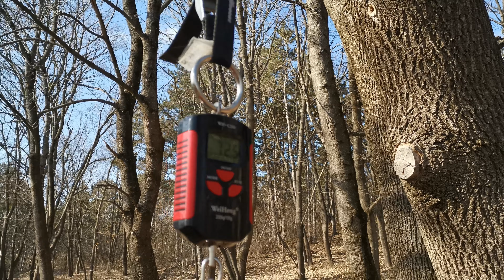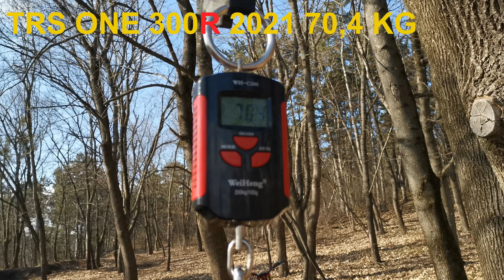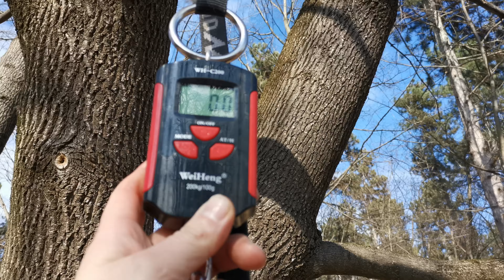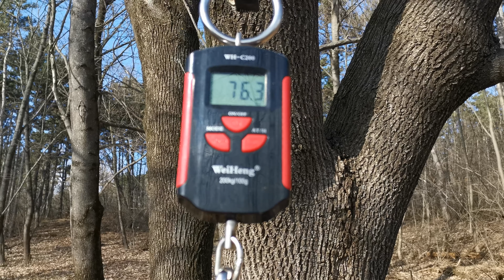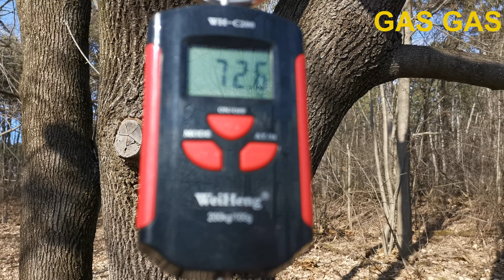MONTESA 301RR WEIGHT??? Trial motorcycle weight measurement, TRS ONER 2021, MONTESA 300RR 2021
MONTESA 301RR WEIGHT??? Trial motorcycle weight measurement, TRS ONER 2021, MONTESA , GAS GAS 2021 300 Racing , BETA 250 FACTORY,